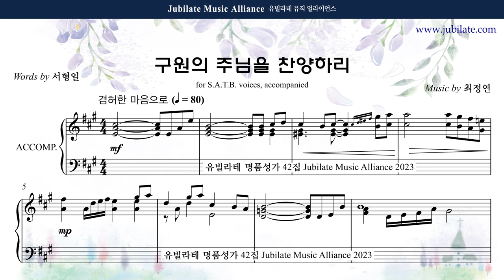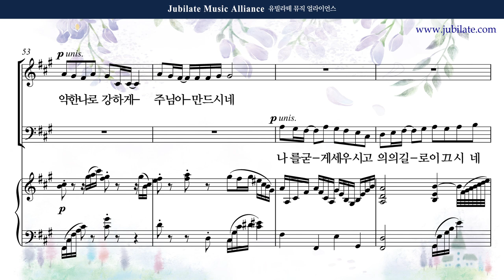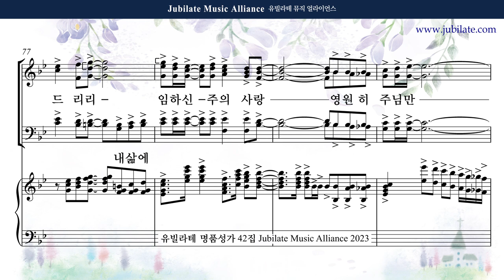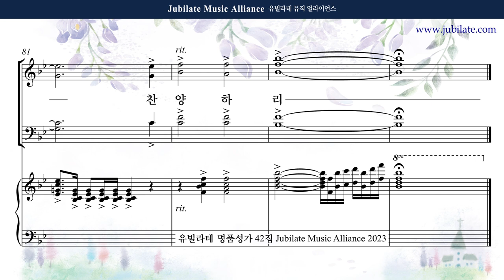[유빌라테 42집] 05. 최정연 - 구원의 주님을 찬양하리 (합창음원)